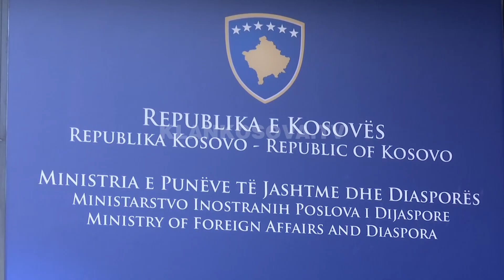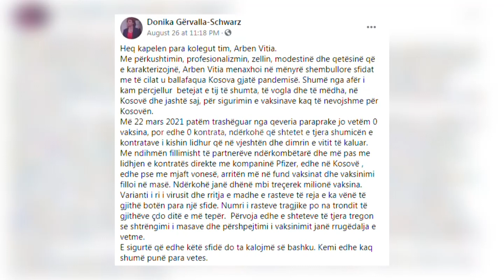Kryediplomatja Gërvalla në gjendje të rëndë nga COVID-19 - 02.09.2021 - Klan Kosova